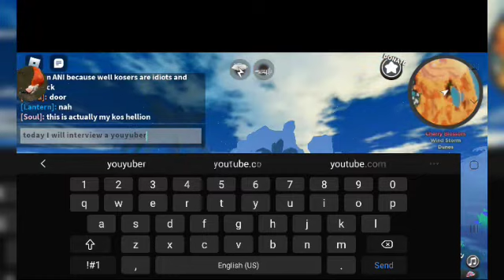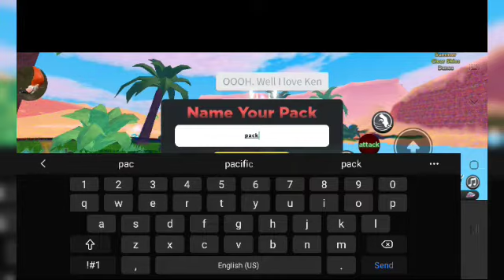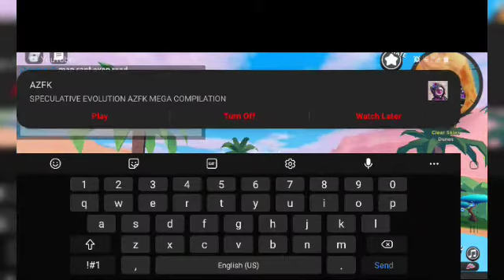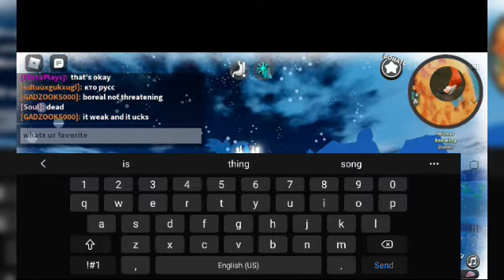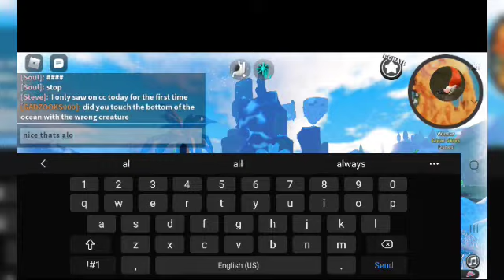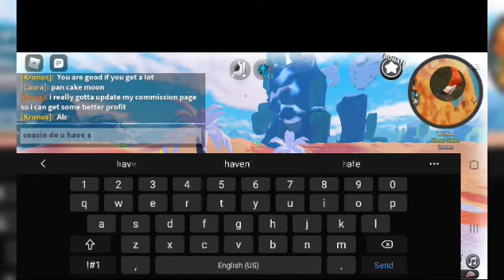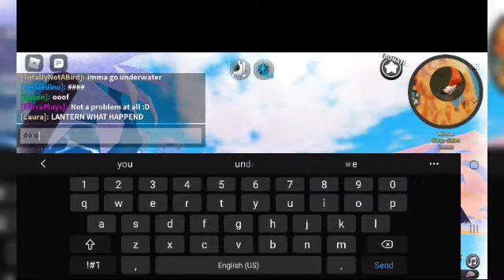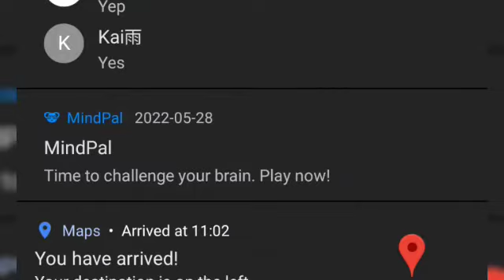interview with elirra plays(fixed)